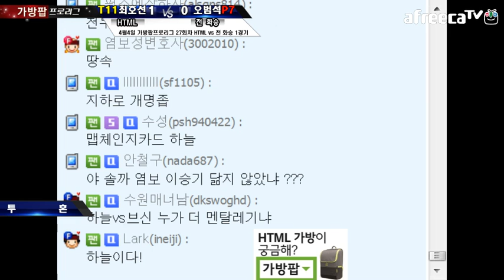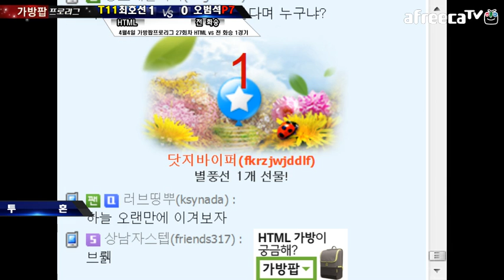140404 가방팝 프로리그 27회차 HTML VS 전화승 3경기